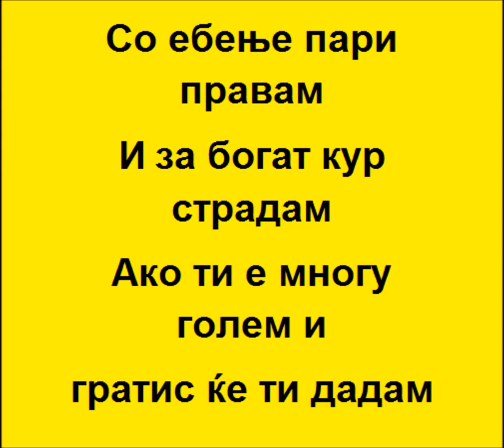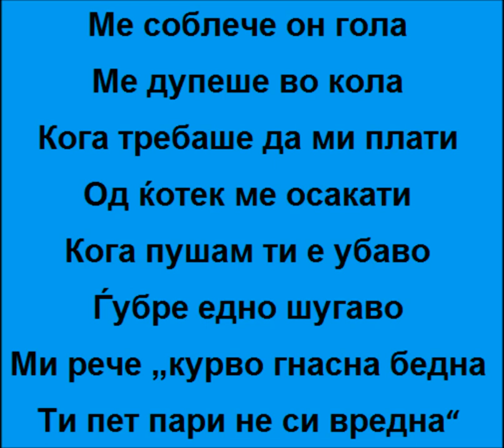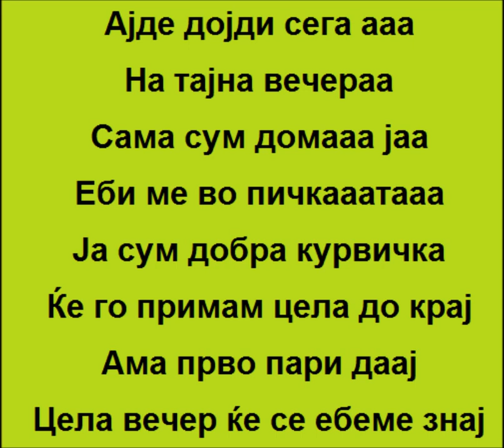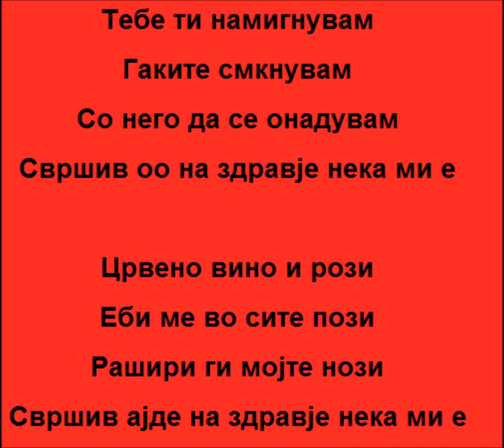Bon Apetit - Blagoduska (Keti Peri)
Pesma ot Keti PERi BON APETIT eli na naski na zdravje neka nije. lobamve moj  fanoj kiss emoticon